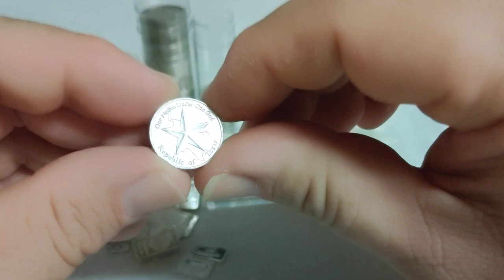FRACTIONAL SILVER & WHY PEOPLE LIKE IT! LOW PREMIUM BARTER SILVER! SILVER TO TRADE!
In today's video I wanted to take a little time to talk about fractional silver and a purchase that I made. I'm a firm believer that fractional silver could be very useful in a certain type of circumstances such as end of the world barter as the world starts falling apart people will want to trade silver and gold for food and other resources. I totally understand you can't eat silver or gold however silver and golds will preserve whereas if you have to butcher a cow and cannot eat the whole cow You need to be able to trade the cow for something to other people and it needs to be something that has the attributes of money such as something that is divisible tangible durable holds its value these are just some of those attributes. in a world where people don't trust the Fiat currency I believe they will turn to precious metals. Do I think it can get that bad probably not in most of our lifetimes however is it a possibility absolutely. With more and more people in power that do dumb stuff we could very likely see a scenario play out where fractional becomes very useful but I want people to understand buying fractional can be very expensive and in some cases it may be better to just buy larger ounces and bars and break it down should the need arise. I believe in a worst case scenario there will be people out there that will know how to break down bars of silver into smaller recognizable trade units and even though they may take a couple trade units in order to do this it will still be more beneficial to you to just be able to buy more silver at a lower premium today.